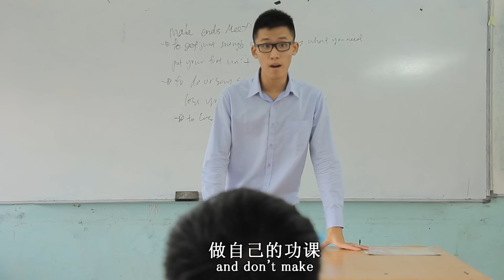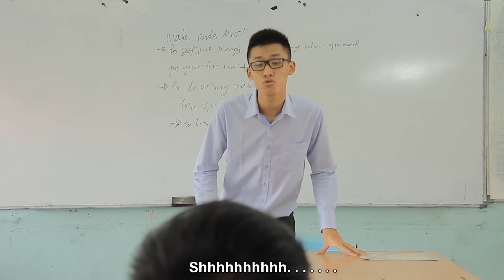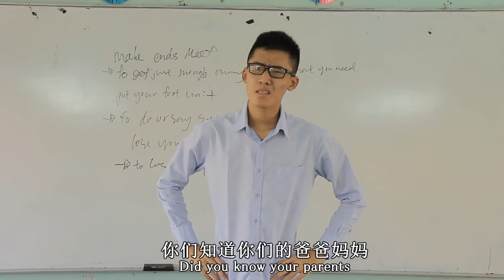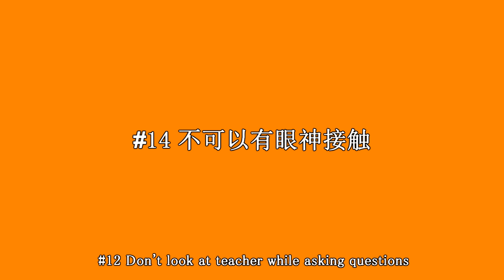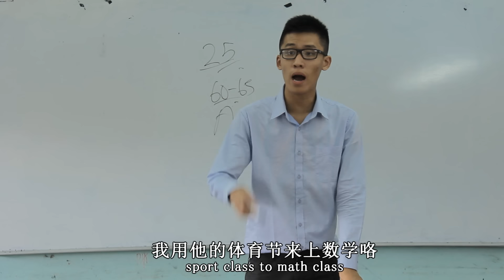16种马来西亚中学老师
中学那些年，我们曾遇见过的各种老师。你遇见过几种？此影片献给所有为学生用心付出教导学生的中学老师们！感谢你们！毕业后的我们，真的太想念中学的生活了！希望能透过这影片让大家回味一下中年那些年的时光~